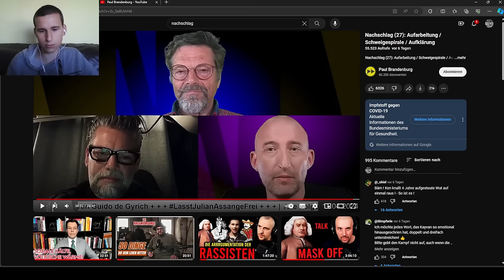Es braucht endlich eine Aufarbeitung! | Reaktion auf Nachschlag 27 von Paul Brandenburg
Es braucht endlich eine Aufarbeitung! | Reaktion auf Nachschlag 27 von Paul Brandenburg mit Dieter Dehm und Kayvan Soufi-Siavash